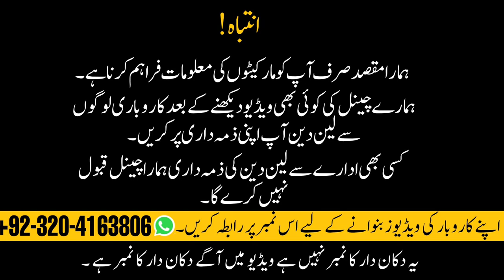Juki Jack Sewing Machine Table Making Factory Visit & Business Ideas in Pakistan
lahore machine market if you want to buy machine contact these numbers
shop owner
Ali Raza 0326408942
Tabish  factory owner

1 : Chor bazar in lahor
2 : Cantainer Market Darogawala Lahore
2 : Crockery Wholesale Market in Pakistan
3 : Electronice Wholesale Market
4 : # Imported Cosmetic Wholesale Market
5 : Jewellery Wholesale in Pakistan
6 : Chor Bazar Lahore location
7 : Body Spray & Perfume Wholesale Market
8 : market Wholesale in Pakistan
9 : cheapest important kitchen in Lahore
10 :Dhl and Amazon Malln in Pakistan
11#Law parices toys market
12# Sasta chor Bazar in Pakistan
13#Chor buarin Lahore Pakistan
14

juki machine
juki directdrive machine
juki machine